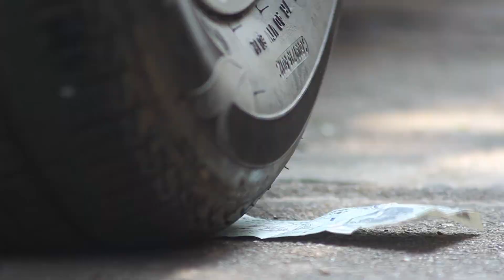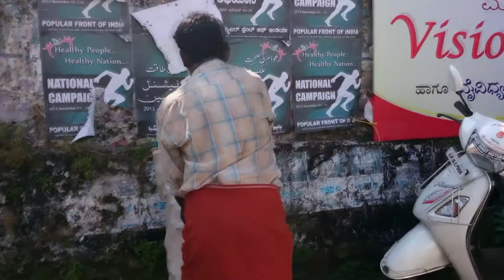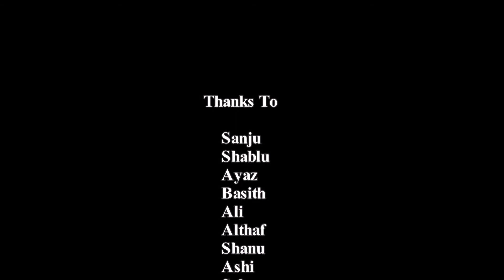100 Hunter- Short Filim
who owns it finally.. watch out guys!
Struggle for existence can't make a man any hungry..